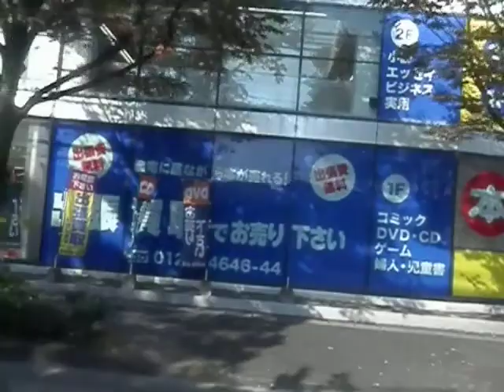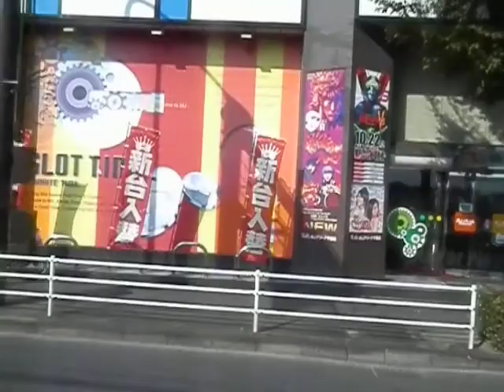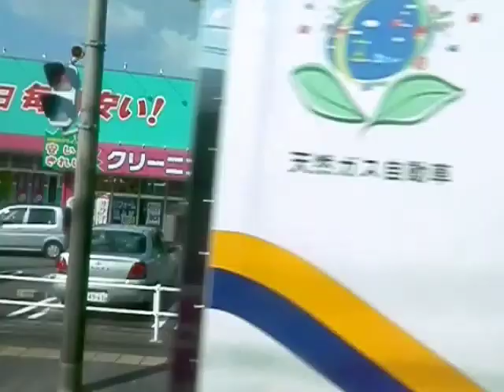西鉄バス(早良1010：博多駅→陽光台)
早良(城南)博多駅線・17番の陽光台～(早良街道)～荒江四角～中村大学前～別府二丁目～六本松～(城南線)～渡辺通一丁目～(住吉通)～博多駅を結ぶ系統です。

17番は福岡県福岡市の陽光台・脇山・早良地区(いずれも早良区)～博多駅地区(博多区)を早良街道・城南線経由で結びます。

車両はいすゞ自動車製キュービックのU-LV324M型(95年式)です。2014年2月現在、早良営業所に属するU代の車両は2台(2台ともいすゞ車)残っておりましたが、当該車両は2014年3月にブルーリボンⅡ(ノンステップ)の新車が導入された煽りを受けて運用離脱となりました。当該車両は撮影した2013年10月までは平日に早良(城南)博多駅線で運行しておりましたが、同年11月のダイヤ改正以降の平日は茶山線で運行しておりました。